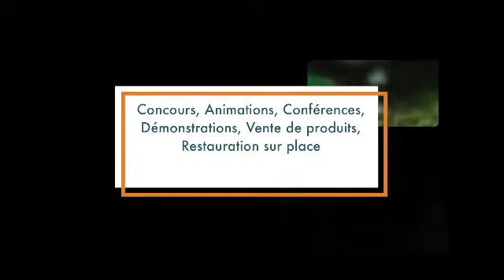Le Salon de l'Agriculture de Martinique - MatnikAgri 2018